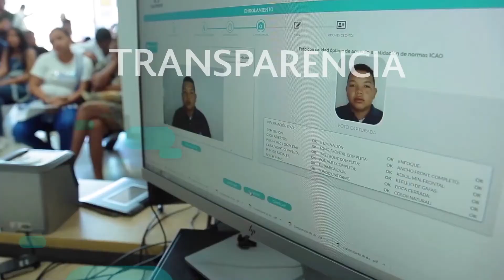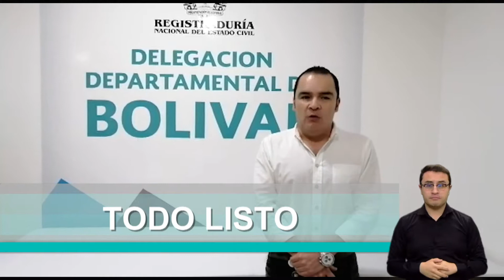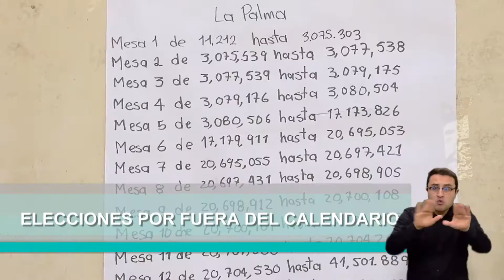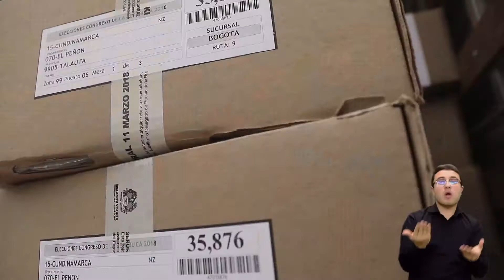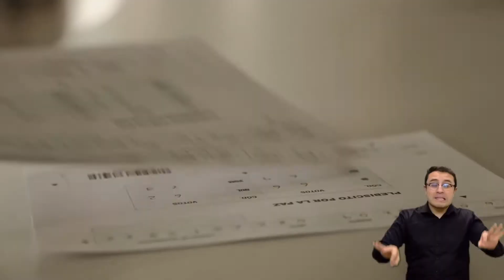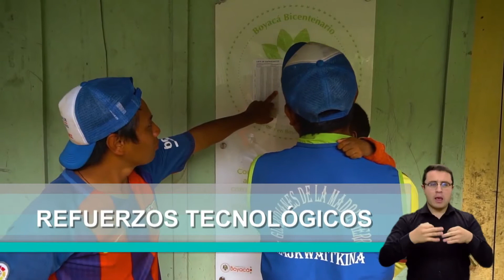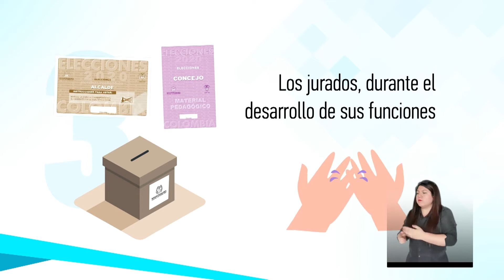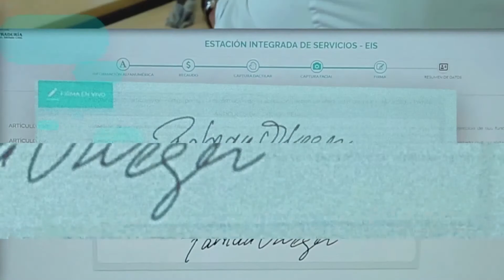Somos la Registraduría del Siglo XXI - Capítulo 2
La RegistraduríaDelSigloXXI asume los retos bajo medidas estrictas de bioseguridad para realizar EleccionesAtípicas en cuatro municipios del país el 30 de agosto de 2020.